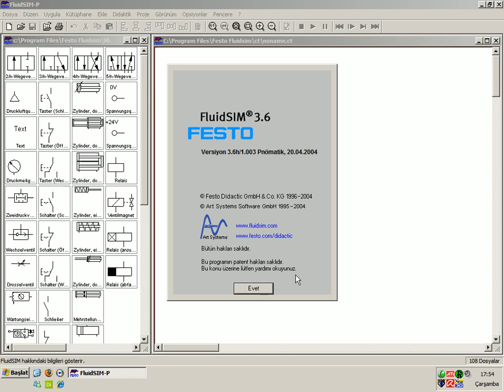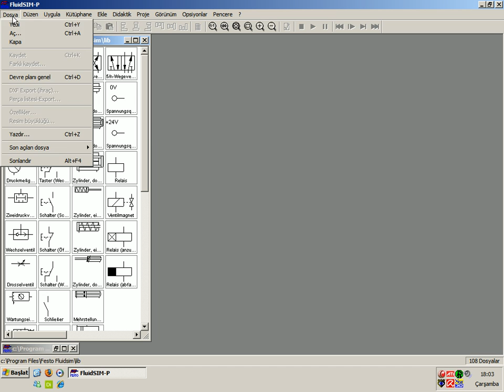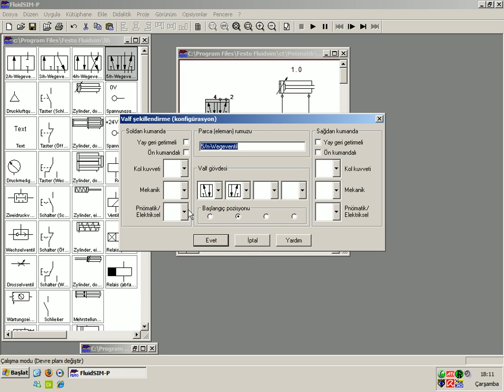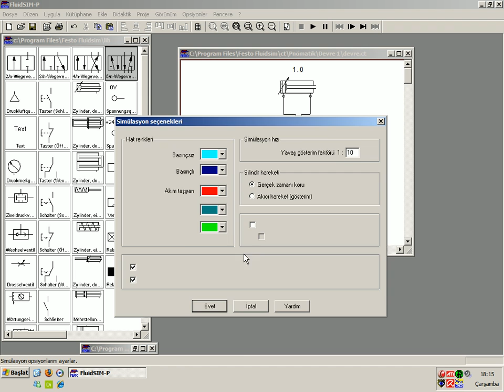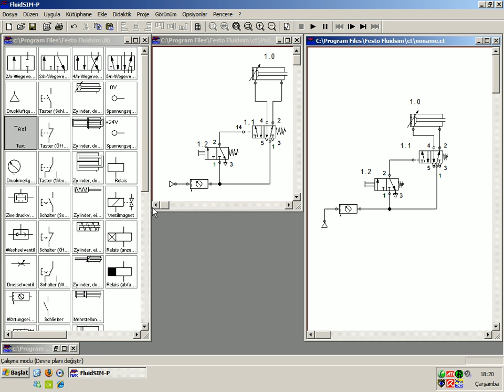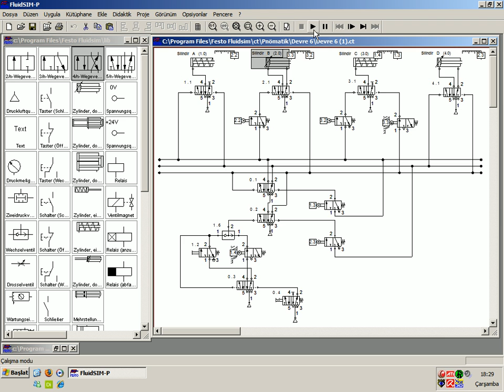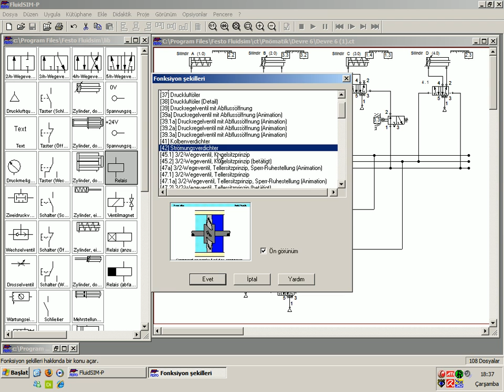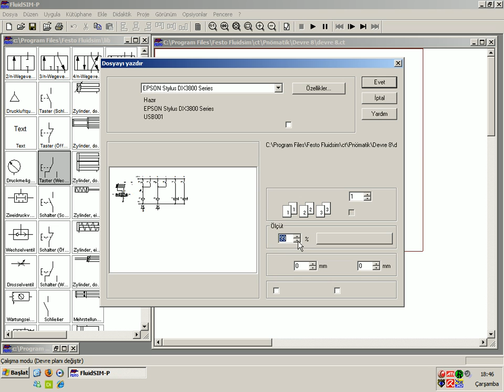(PNM-2-) FLUIDSIM KULLANIMI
(PNM-2-) FLUIDSIM PROGRAMI KULLANIMI